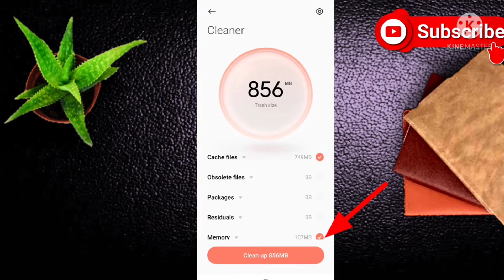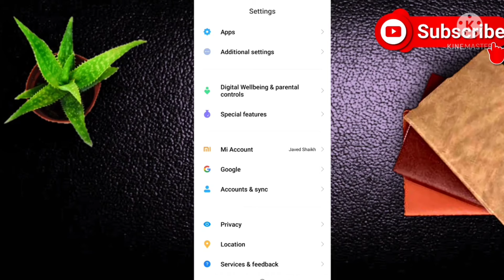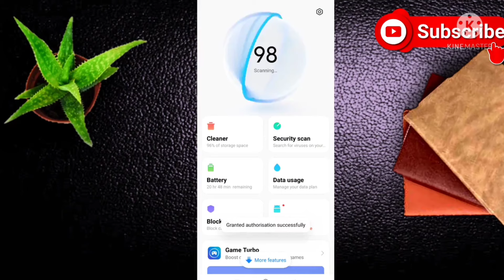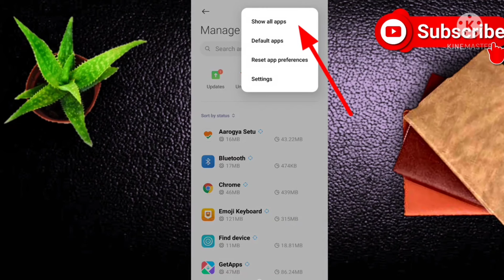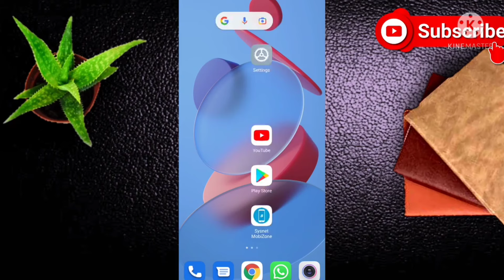Redmi note 9 hanging problem | Redmi note 9 hang problem solve |Redmi note 9 mobile hang problem fix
Hello Mai hu javed shaikh swagat hay aapka mere channel pe , aaj ki is video me mai aapko batauga agar aap ke redmi note 9 mobile me hanging problem aa rahi hai to is video me maine kuch khas setting ke bare me bataya hu us ko agar aap apne phone me kar lete ho to aapke redmi note 9 me hanging problem solve ho jayega..

Your query.

Agar aapka koi sawal ho to aap mujhe social media pe puch sakte ho mai vaha pe online rahta hu .
Video Dekhne ke liye aapka Dhanyavaad
Aapka Apna.